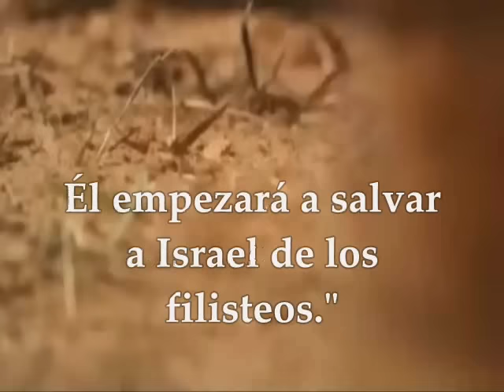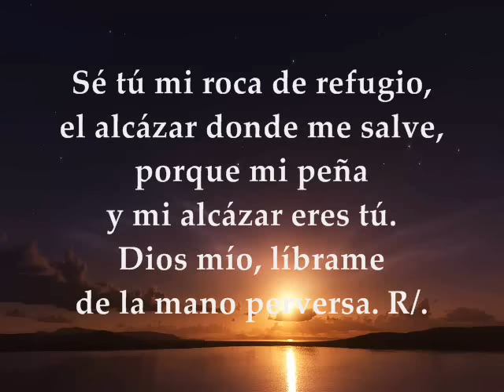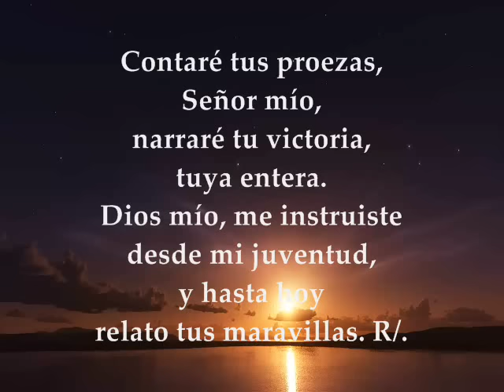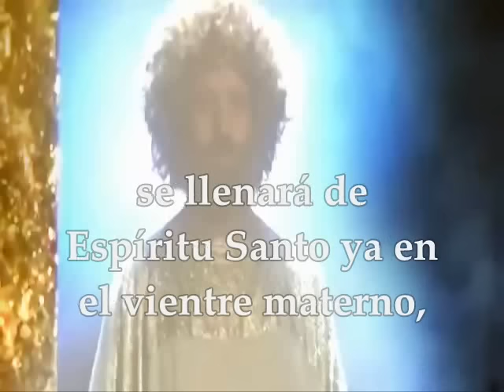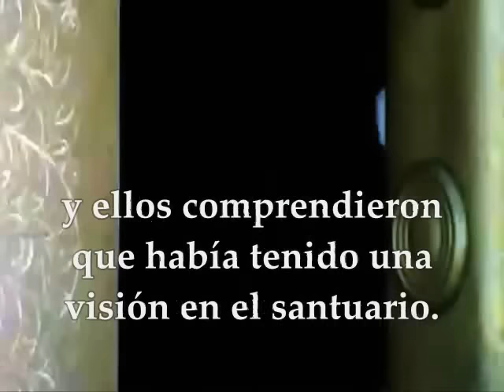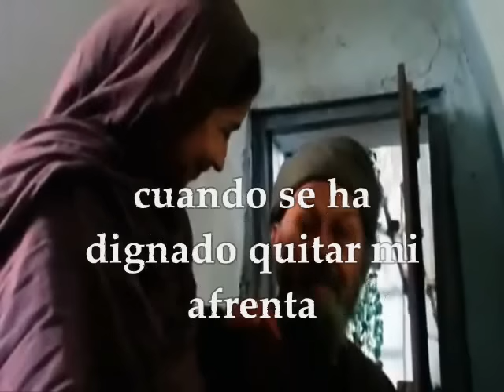Evangelio del día, 19 de diciembre de 2016 Lecturas Lunes IV Adviento San Lucas 1,5-25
Te invitamos a escuchar, meditar y compartir el evangelio del día y las lecturas biblicas correspondientes al Lunes 19 de diciembre de 2016 Semana IV de Adviento Ciclo A Primera Lectura del libro de los Jueces 13,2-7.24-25ª Salmo : 70 R/. Que mi boca esté llena de tu alabanza y cante tu gloria Evangelio según San Lucas 1, 5-25